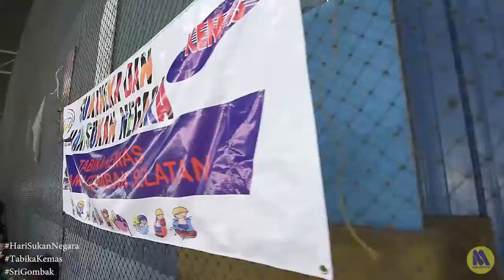Sports Day Tabika KEMAS Sri Gombak